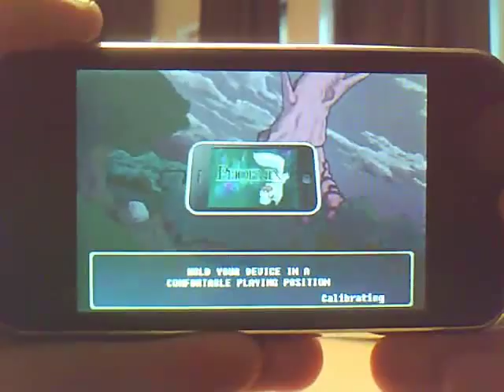Phoenix Spirit - Playing on the iPhone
Quality of the video isn't the best but we wanted to show you the controls using iPhone acceleromeer